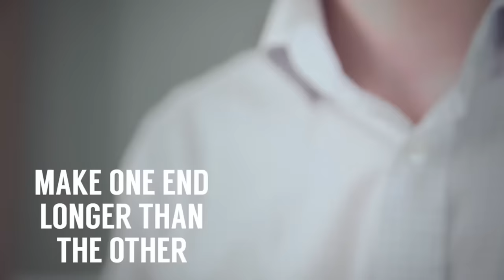Как Зашнуровать Туфли | Руководство RMRS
Вы купили красивую пару туфель, и они отлично сочетаются с вашим новым нарядом.

Но из коробки они не были зашнурованы. Не делайте ошибку, которую многие мужчины делают и разрушают ваш взгляд, неправильно шнуруя обувь.

В этом учебном видео Антонио покажет вам, как правильно зашнуровать туфли, что они выглядели потрясно.